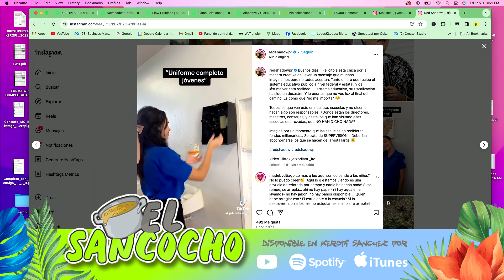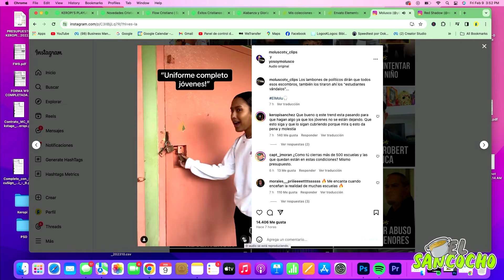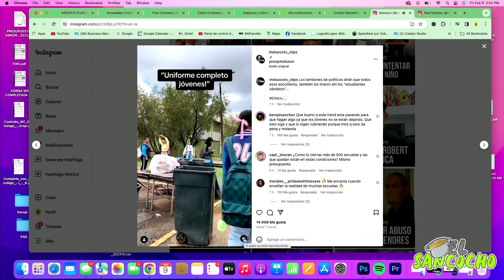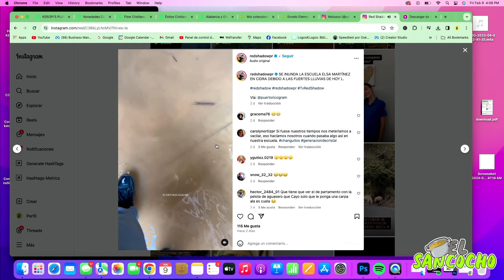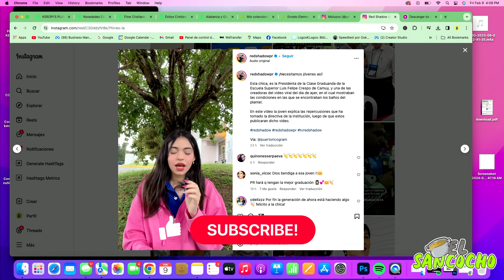ESCUELAS SUFRIENDO POR LA CORRUPCION DE PUERTO RICO